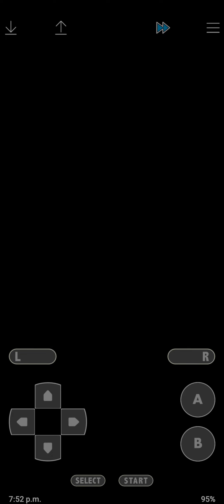Pokémon Dark Violet walkthrough part 13